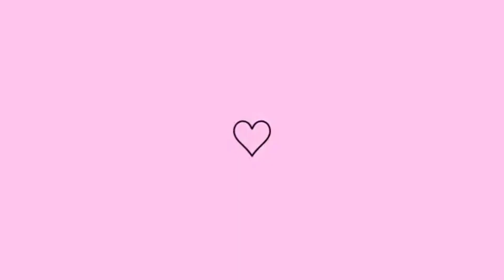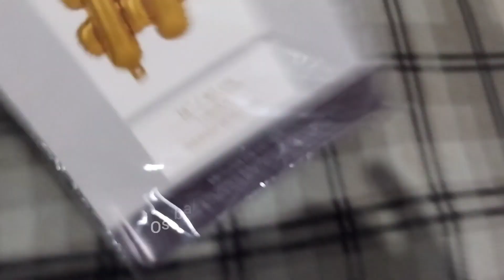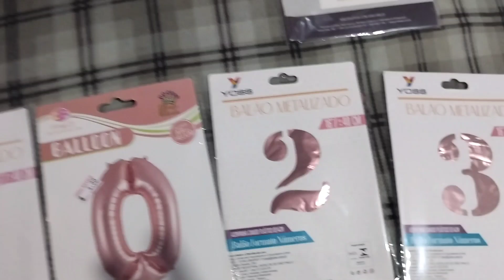mostrei a decoração de ano novo+minha roupa de ano novo 🥰